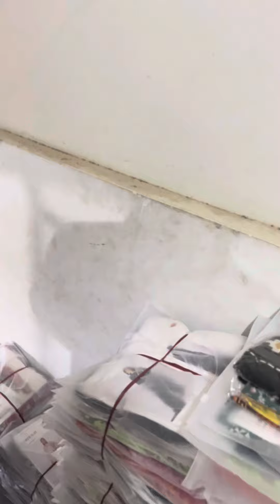SHOP OPEN ON SATURDAY; 9 NOVEMBER 2024.♥️SPECIAL DISCOUNTED SET RATES FOR SHOP VISITORS♥️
ASALAM O ALAIKUM ALL CUSTOMERS♥️♥️
IS WEEK ONLINE KOI SALE NHI CHALAYEINGE LEKIN INSHAALLAH SHOP VISIT KRNE WALO KO SET WISE BAUHAT HUGE DISCOUNT KE SATH MAAL MILJAYEGA♥️♥️

SHOP TIMINGS; 2:00PM TO 10:00PM.

SHOP NUMBER G3; MAIN DUPATTA GALI, AMBERS STORE WALI GALI, NEAR QUETTA AGHA HOTEL, MAIN TARIQ ROAD, KARACHI.